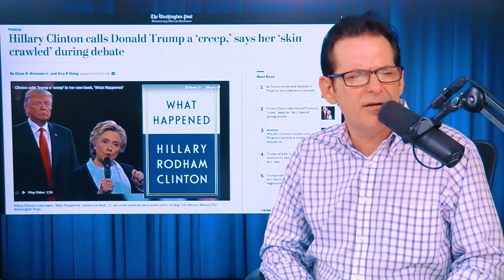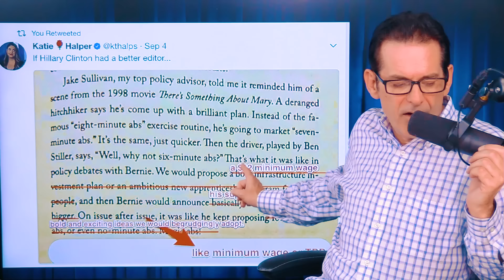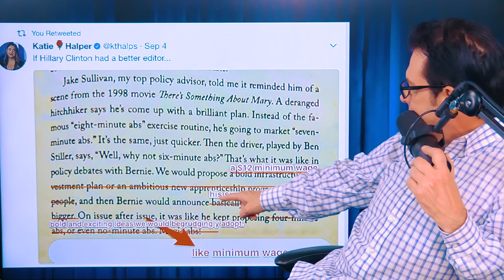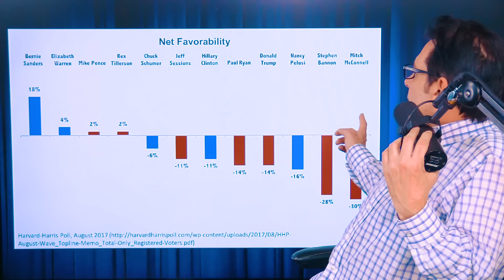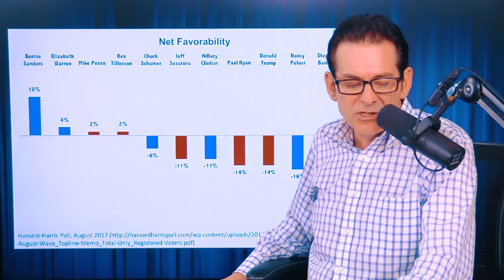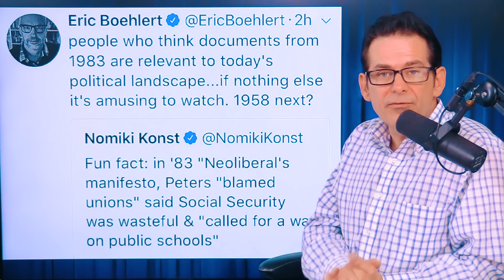Hillary Clinton's New Book Filled With Lies & Finger Pointing